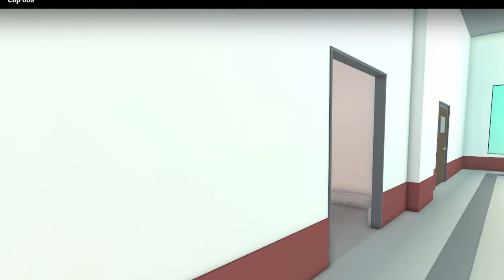The High School Killer... (A Roblox Movie)